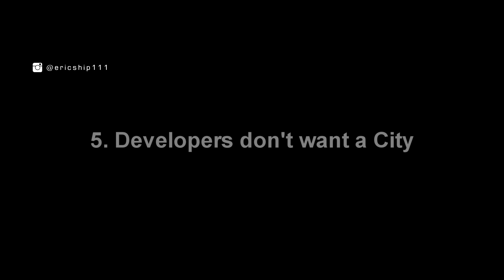Forza Horizon 5 - Why a CITY Expansion didn't happen!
Forza Horizon 5 - Why a CITY Expansion didn't happen for FH5!

- XBL: ericship